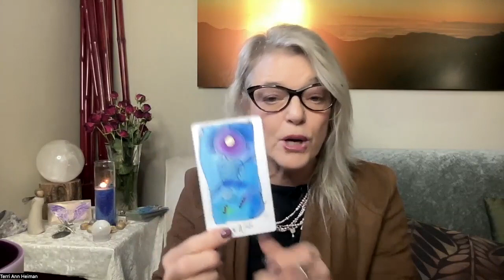The Empowered Spirit Show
Moving through the end of January and into February marking the halfway point of the winter season. Spring isn't too far away.

This week is the week to clean up your stuff, including your self-practices.
The Year of the Dragon comes in next week with the start of the Chinese/Lunar new year.

Let go of old energies.

It's time to take care of you.

In February, come join our first Virtual Self-Care Retreat as part of my Energy Mastery Sanctuary.  Saturday - Feb 24th 1pm-5pm - (It’s a full moon.) from 1-5.

Radiate Confidence: Cultivating Inner Power to Open up to the Spring

During this virtual retreat, we will have an afternoon of self-care and self-love. Reiki meditations, intuitive games, tarot discussions, some tapping, and your favorite crystals are invited. We will Set up a grid to awaken to the Spring